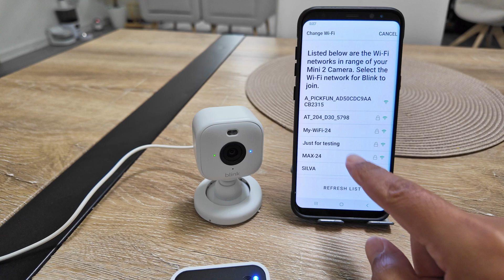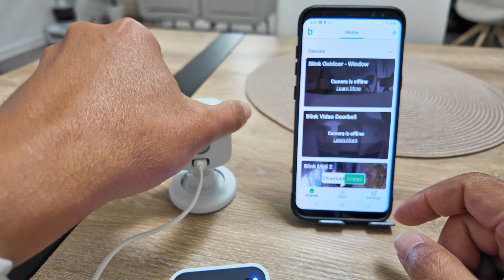How to Change the WiFi in a Blink Mini 2 Camera - EASY STEPS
Learn how to change the WiFi on your Blink Mini 2 camera with this easy step-by-step tutorial! If your Blink Mini 2 is flashing green, showing offline status, or not connecting to your new WiFi router, this video guides you through the process of updating the WiFi settings using the Blink app. Perfect for troubleshooting connectivity issues or setting up your camera on a new network.

📌 Steps Covered:
1. Open the Blink app and check the camera’s offline status.
2. Locate the reset button under the Blink Mini 2 camera (remove the base).
3. Press and hold the reset button until the LED flashes red and blue.
4. Follow the Blink app instructions to connect to your new WiFi network (2.4 GHz only).
5. Enter your WiFi password and wait for the camera to connect and update.
6. Verify the LED changes to steady green, indicating a successful connection.

💡 Why Change the WiFi on Your Blink Mini 2?
* New WiFi router or network change.
* Fix green flashing LED or offline errors.
* Resolve motion detection or video streaming issues.
* Ensure seamless integration with the Blink Sync Module 2.

🔧 Tips for Success:
* Ensure your Blink Mini 2 is powered on during the process.
* Use a 2.4 GHz WiFi network (Blink Mini 2 doesn’t support 5 GHz).
* Keep the Blink app updated to avoid connectivity glitches.
* Reset the camera if the LED doesn’t flash blue after pressing the reset button.
* Be patient during the update process and avoid unplugging the camera.

* How to Reset Blink Mini 2 Camera
* Blink Mini 2 Setup Guide for Beginners
* Fixing Blink Mini 2 Motion Detection Issues
* Blink Mini 2 vs. Blink Outdoor: Which is Better?

Share your questions or tips in the comments below, and we’ll respond ASAP.